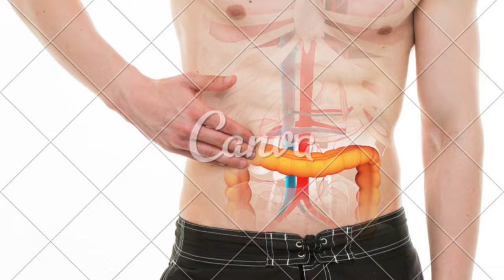DOR DO LADO DIREITO DA BARRIGA saiba o que pode ser a causa